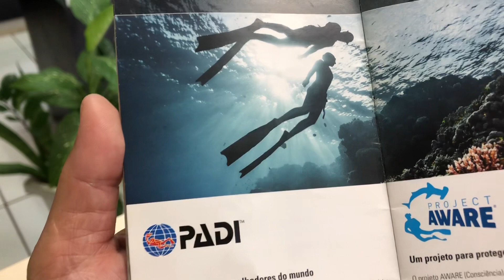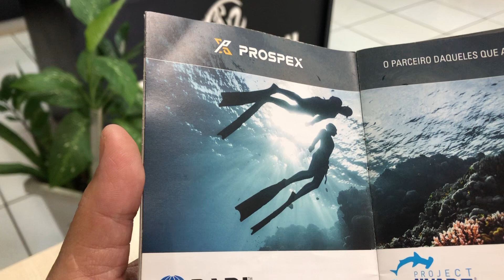Seiko turtle King PADI vs Turtle PADI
Acesse nosso catalogo virtual no whats app no link a seguir

SEIKO Diver Prospex Turtle
PADI Professional Association of Diving Instructors
SRPE99B1
- Masculino
- Diver
- Automático
- Pulseira em aço
- Calendário duplo
- Caixa em aço
- Vidro em cristal mineral HARDLEX
- Largura da caixa: 45 mm
- Resistência à água: 200m
- Fundo rosqueado
- Coroa rosqueada
- Aro rotativo
- Calibre 4R36

Seiko Turtle King PADI
Prospex
Vidro de cristal safira
SRPG19K1
- Masculino
- Diver
- Automático
- Pulseira em aço
- Calendário duplo
- Caixa em aço
- Vidro em cristal Safira com lupa
- Fundo rosqueado
- Coroa rosqueada
- Aro rotativo
- Calibre 4R36